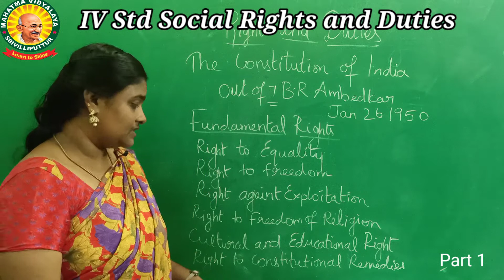IV Std Social Term -3 Chapter- 4 Rights and duties Part -1